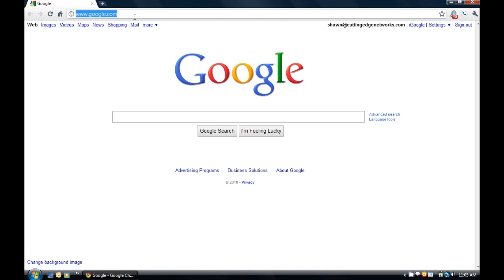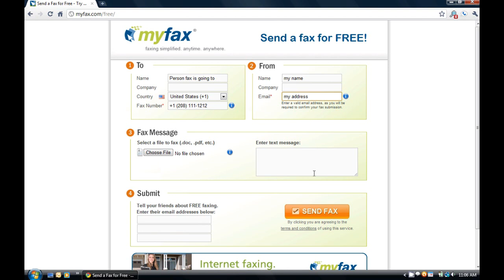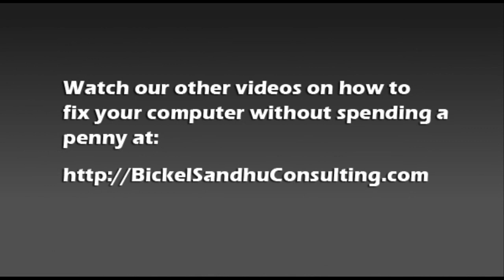Free Fax from your computer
How to send faxes from your computer for free.